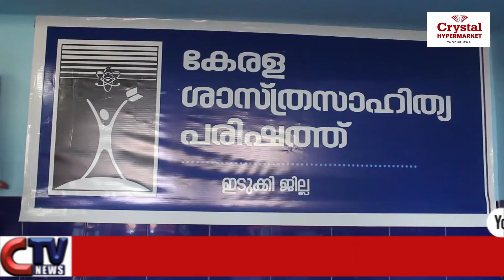ശാസ്ത്ര സാഹിത്യ പരിഷിത്തിൻ്റെ ജില്ലാത്ത സ്ഥാനമായ പരിഷിത്ത് ഭവൻ തൊടുപുഴ യിൽ ഉദ്ഘാടനം ചെയ്തു